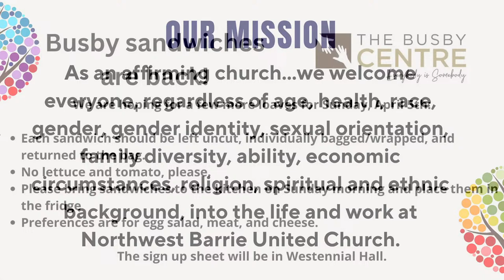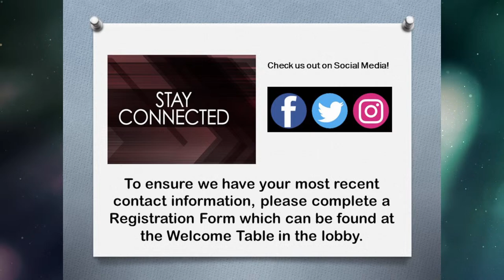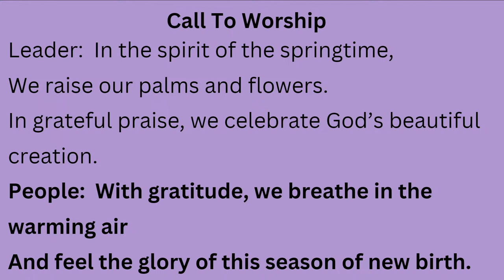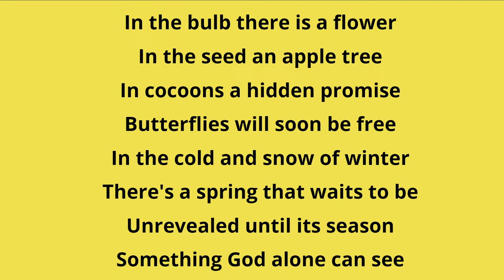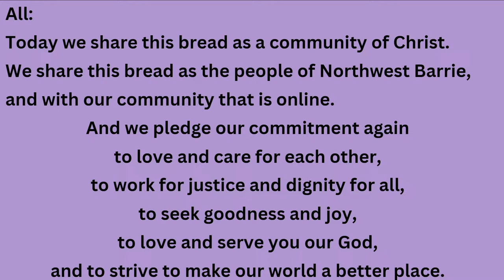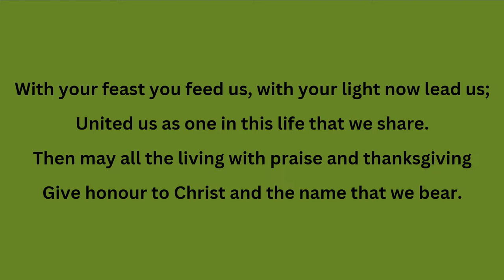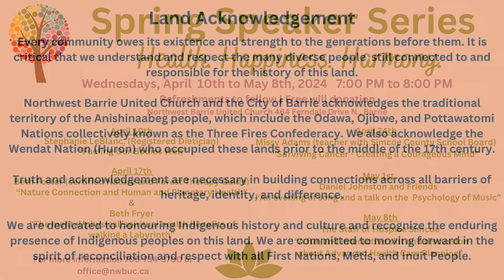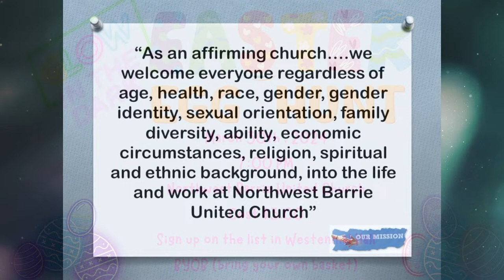March 24, 2024 Palm Sunday Service - Live Stream